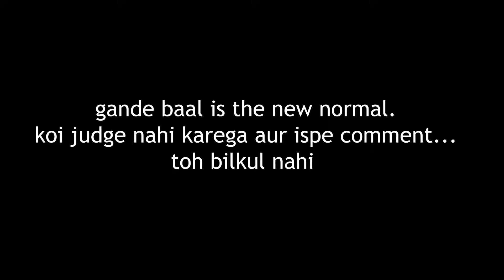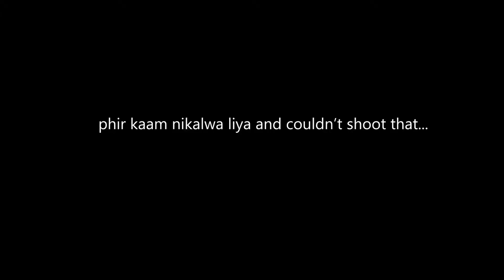DECATHALON DELHI NE MAZE KARA DIYE! | DELHI VLOG PART 2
hey i'm harsh aka being gypsy, toh ab travel resume hue aur hum phir se pahuch gaye hai delhi !